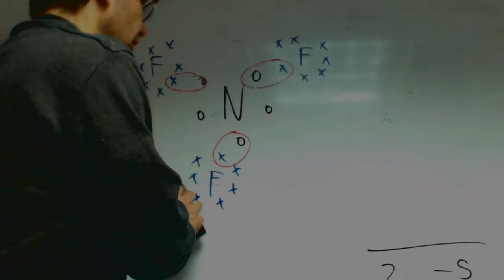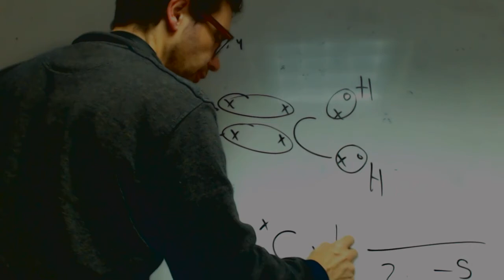Diagrama de Lewis Carol 2 Quimica 1 Bachillerato Academia Usero Estepona